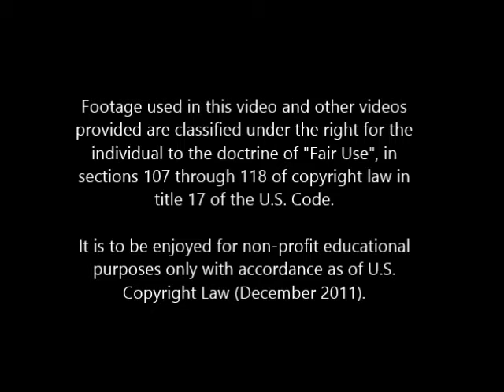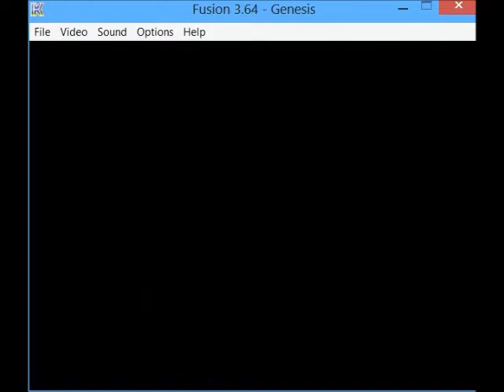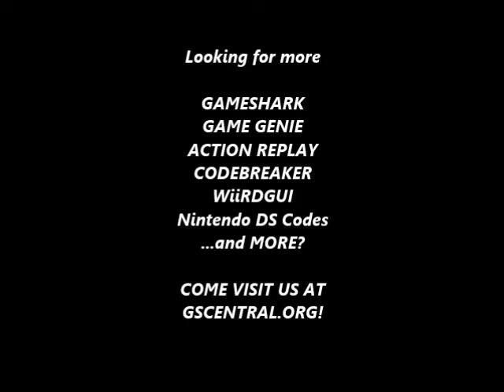GSCentral - Zombies Ate My Neighbors (GEN) - Makes The Squirt Gun Ultra Strong (GG)